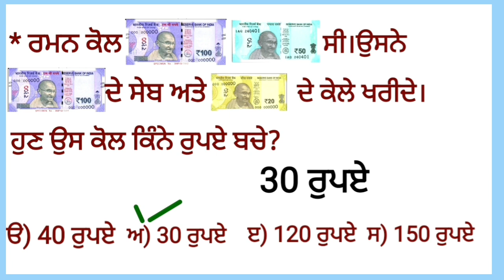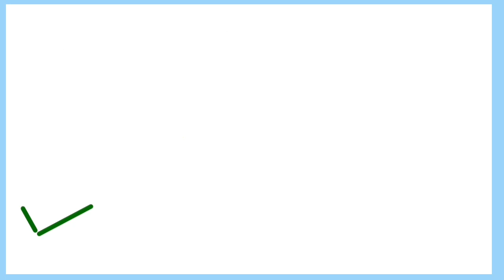Learn how to solve multiple choice questions based on Money in Punjabi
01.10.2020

ਅਧਿਆਇ : 4
ਧਨ (ਕਰੰਸੀ)

ਧਨ ਤੇ ਆਧਾਰਿਤ ਬਹੁ -ਵਿਕਲਪਿਕ ਪ੍ਰਸ਼ਨ ਹੱਲ ਕਰਨਾ ਸਿੱਖਣਾ ।